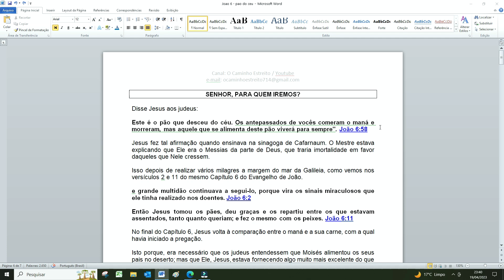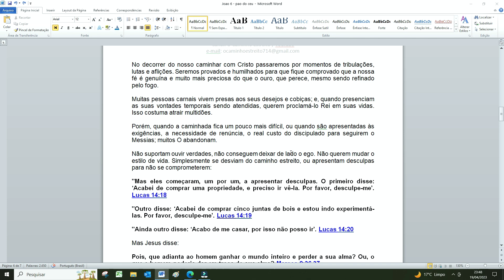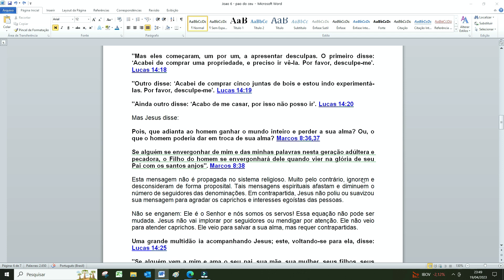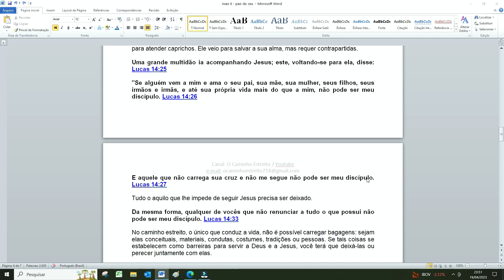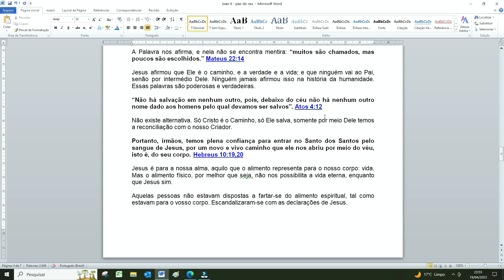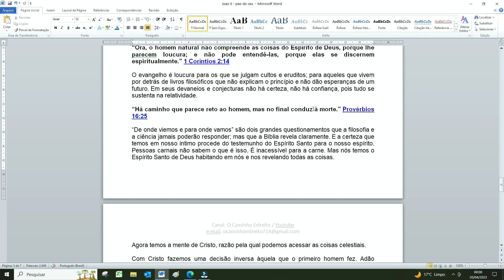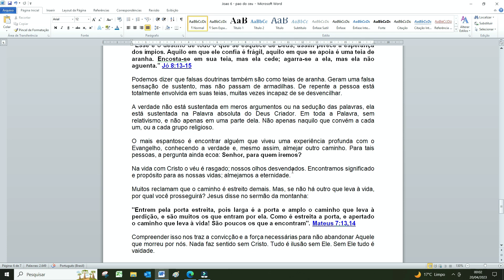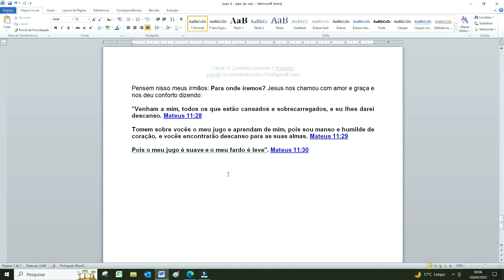Senhor, para quem iremos? Tu tens as palavras de vida eterna!